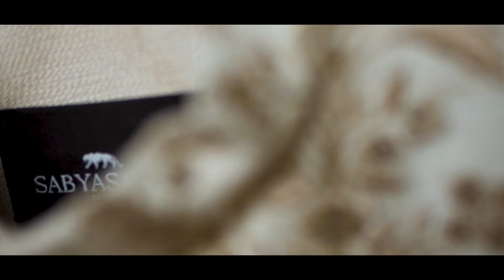Vivek x Shilu Trailer HD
It's not everyday when you go for a Bridal getting ready session & find yourself on the set of BandBaajaBride with Sabyasachi